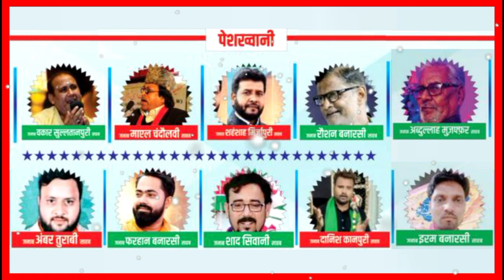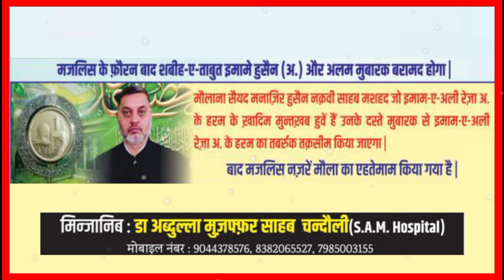ELAN:-📢 यौमे हुसैन (अ) || YAUM E HUSSAIN (as) || 25 DEC 2022 || DARGAH E FATMAN, LALLAPURA, BANARAS